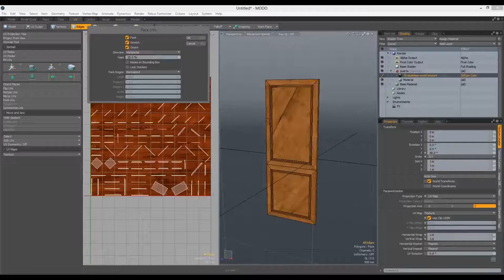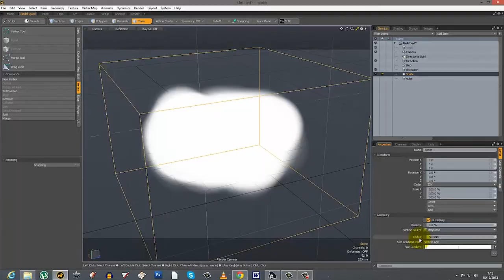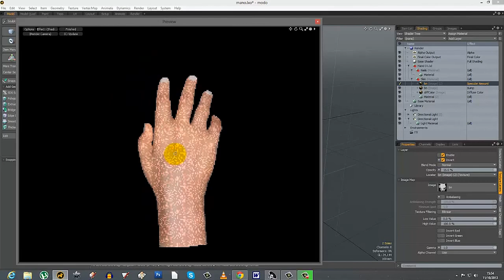13 clases prácticas de texturizado en MODO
Recopilación de 13 clases prácticas sobre texturizado, repasando multitud de métodos y técnicas de resolución de situaciones, desde UV mapping completo hasta texture baking o efectos especiales y trucos probados en un entorno de producción real.

Incluye:

Crear materiales realistas
Trabajar con mapas de desplazamiento
Truco: Vetas de madera correctas
Crear gotas irregulares sobre una superficie
Crear un océano animado
Crear nubes cartoon
Ejercicio de UV mapping
Texture Baking
Ejercicio de UV mapping II
Crear texturas seamless con Texture Bombing
Shader de piel humana
Truco: Crear gotas usando un material fur
Crear fluídos usando Hypervoxels